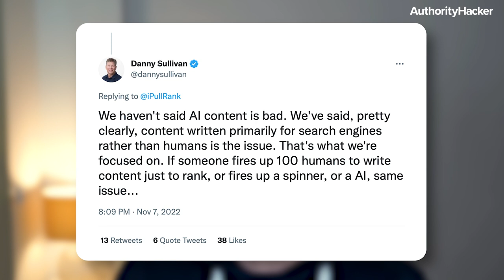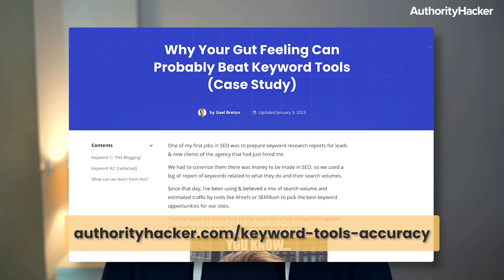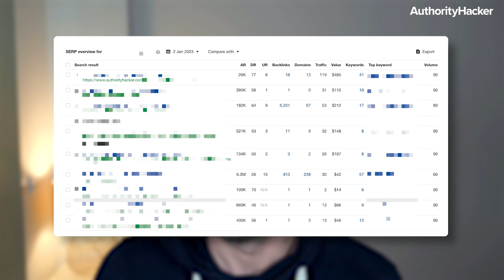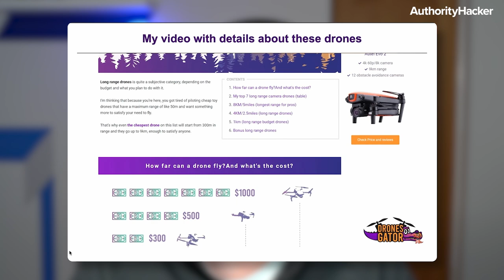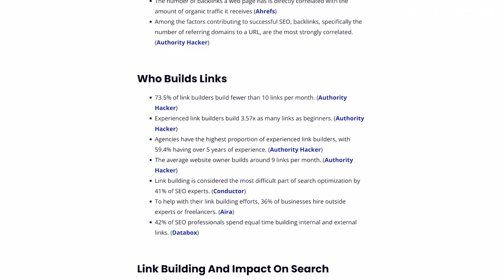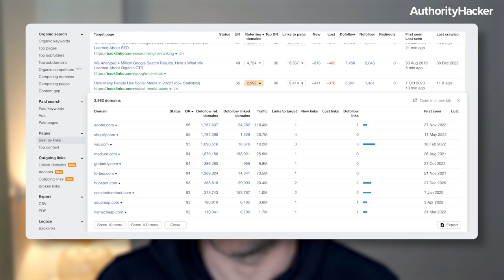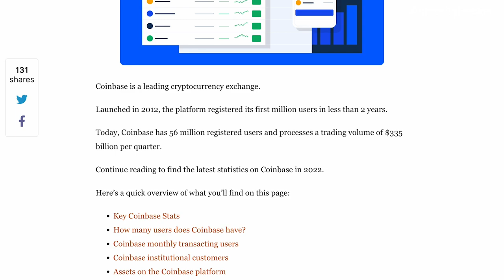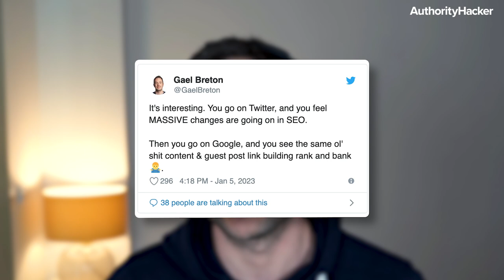5 Fresh Strategies to Dominate Google (Ep. 302)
Tired of staring at Analytics and seeing your site go nowhere?

Well, we're here to change that! In today's episode, we'll be covering 5 strategies to help you be seen by Google in 2023.

We made sure each tip was both actionable AND proven, so you can take way advice that actually matters!

RESOURCES & LINKS:
20 Ways to leverage ChatGTP

► If you want to learn how to start & grow profitable authority sites, The authority Site System

Time Stamps
00:00 Intro
01:41 Pushing Info Content
10:35 Keyword Research: A different approach
20:30 Level up your commercial content
27:20 Passive link building
35:50 E-E-A-T